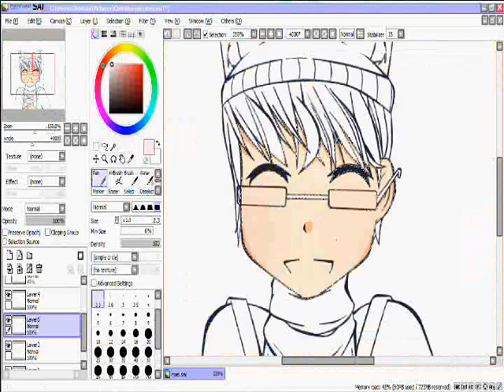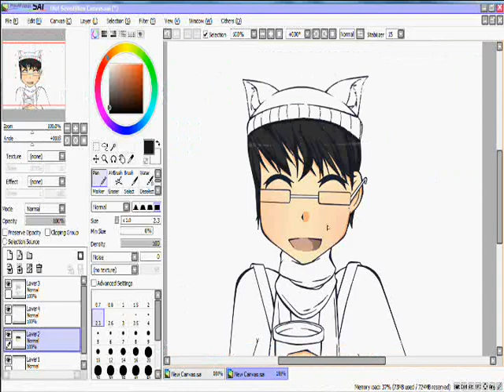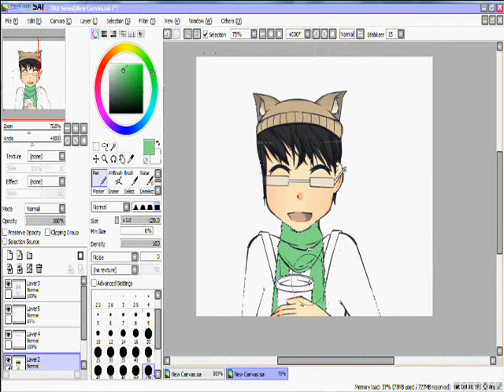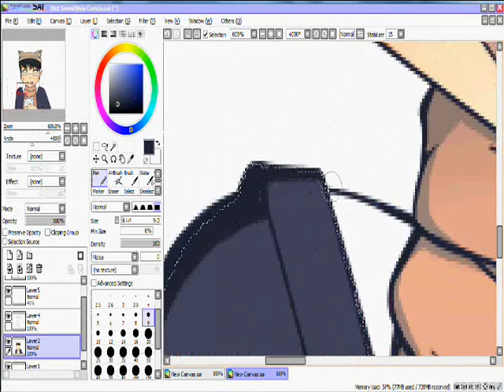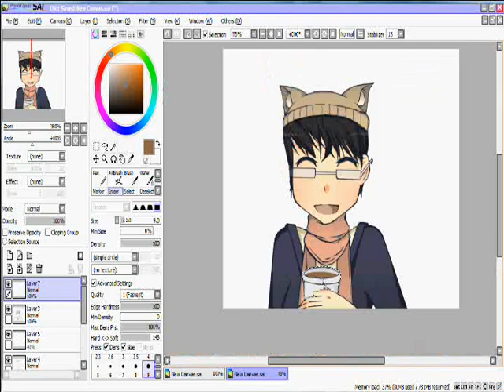Merry Christmas/Happy Birthday Noel!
Happy birthday/Merry Christmas Noel!
Tools: Hypercam, Easy Paint Tool SAI, Photoshop CS4
Song: Orange by Rie Kugimiya, Eri Kitamura and Yui Horie
I just couldn't help but give her a cat-ear hat. XD I would've uploaded this on Christmas, but I ca...n't, due to complications and business. :P